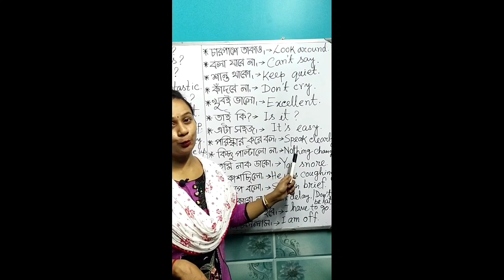shorts english for spoken English